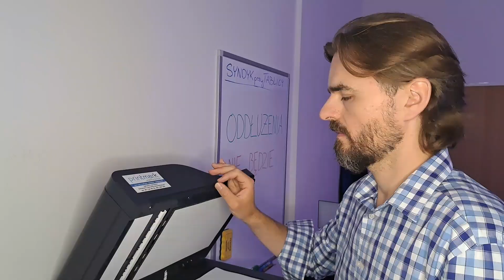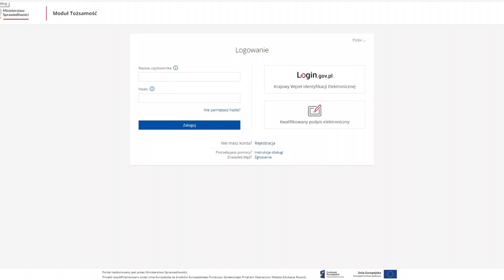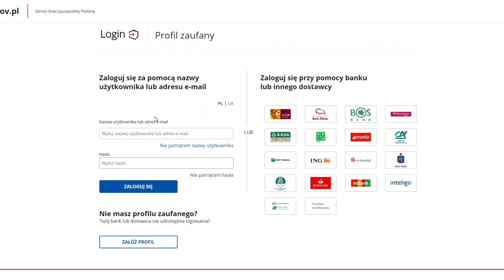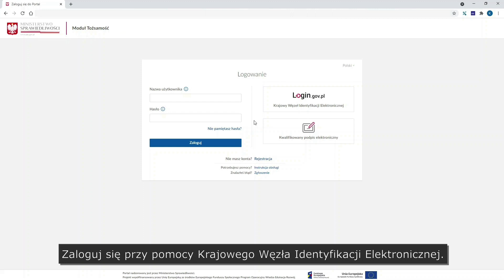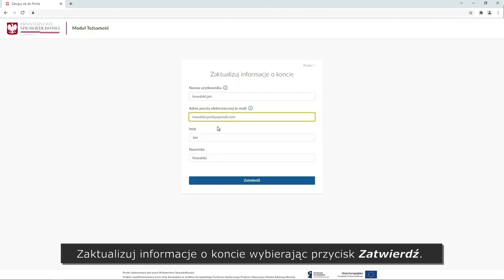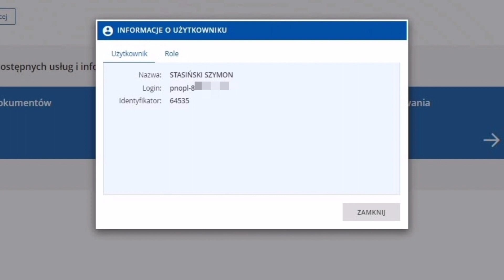Logowanie do systemu | Krajowy Rejestr Zadłużonych (KRZ) według syndyka.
„Własna upadłość konsumencka” to pierwszy kompleksowy kurs online o upadłości. Kurs będzie miał formę lekcji wideo. Wspólnie z Anną Sularz pokażemy w nim jak krok po kroku przejść przez procedurę oddłużeniową. Więcej o kursie dowiesz się z tego materiału

Jestem syndykiem i kiedy prowadzę w Krajowym Rejestrze Zadłużonych upadłości konsumenckie, to wiedzę jak wiele osób nie potrafi sobie poradzić z obsługą tego systemu. KRZ nie jest zbyt przyjazny użytkownikom, a korzystanie z tego systemu jest obowiązkowe.

W tym odcinku pokazuję jak utworzyć konto i zalogować się do sytemu KRZ.

Jeżeli masz problem z KRZ, napis o tym w komentarzu. Postaram się przygotować kolejny materiał.

Szymon Stasiński Kancelaria Prawa Insolwencyjnego